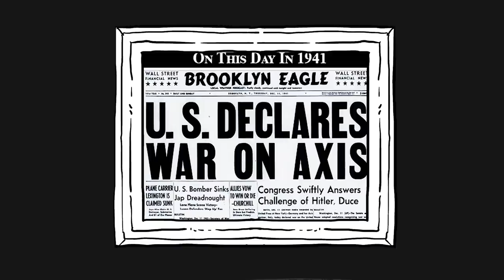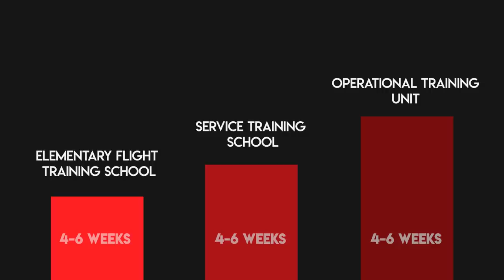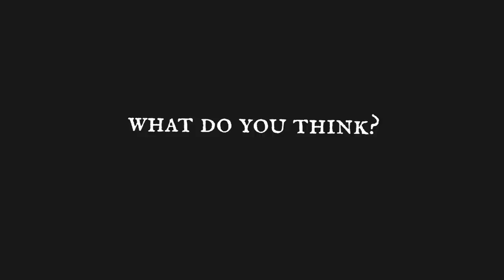Which Countries had Most BRUTAL Basic Training in WW2?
Before they even faced the enemy, some soldiers had already taken huge risks or been through absolute hell. In this video, we examine the most brutal basic training programs of WWII.

🎬Video Credits:
Narrator - Cam

Chapters

0:00 Introduction
0:53 British Glider Pilot Regiment
2:50 USAAF Aircrew Training
5:03 Soviet Infantry in October 1941
6:34 British fighter pilots during the Battle of Britain
7:48 Japanese Infantry Training
9:55 Conclusion